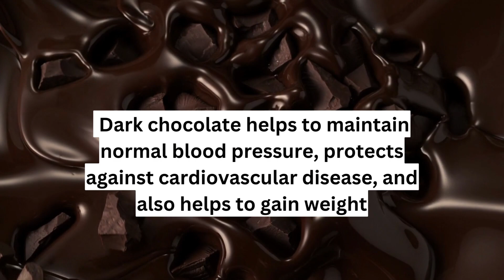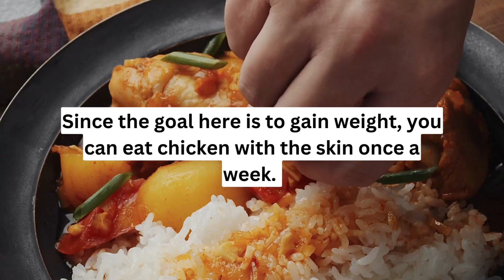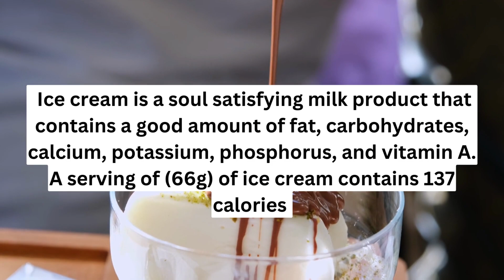Best Foods To Gain Weight Quickly